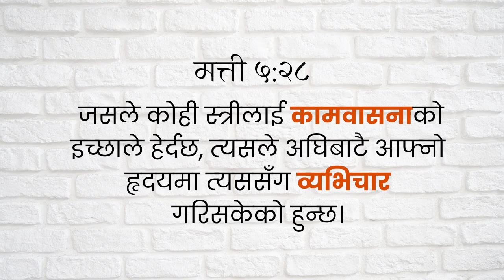कुनै स्त्रीलाई एक पटकभन्दा बढी हेर्नु पनि पाप हो (मत्ती ५,२८)!!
कुनै स्त्रीलाई एक पटक हेर्नु स्वाभाविक नै हो, तर घरिघरि हेरिन्छ भने त्यसले दिमागमा व्यभिचार गरिसकेको हुन्छ (मत्ती ५,२८)। स्त्रीप्रति हाम्रो हेराई कस्तो छ?

Ganesh Tamang Sermon